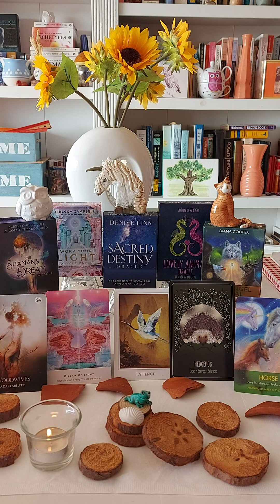Aquarius ♒ Woodwives. Pillar of Light. Patience. Hedgehog. Horse.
The Shaman's Dream Oracle: Woodwives.

Work Your Light Oracle: Pillar of Light.

Sacred Destiny Oracle: Patience.

Lovely Animals Oracle: Hedgehog.

Archangel Animal Oracle: Horse.